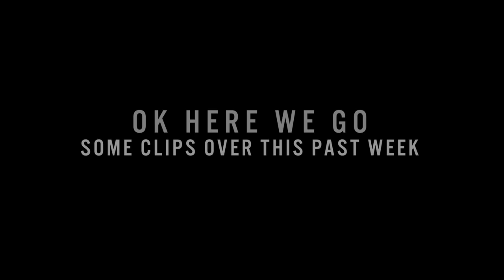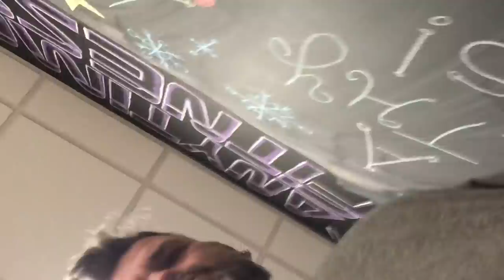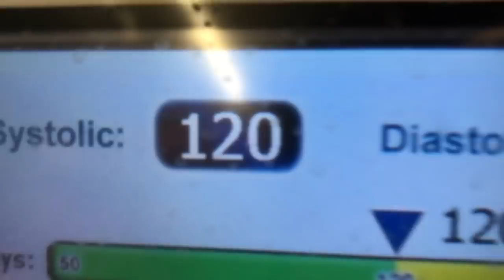Back Injury And Can't Move | Life In A Cargo Van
I Hurt my back one week ago and haven't be able to walk and move much over this past week. Thankfully i had a bunch of videos waiting to be released allowing me to relax and still have videos to release buying me a little time to rest up and recover a bit without losing income from not realeasing videos. I am feeling pretty good today, about 60% better so lets hope one more week things will be back to being able to move as usual.